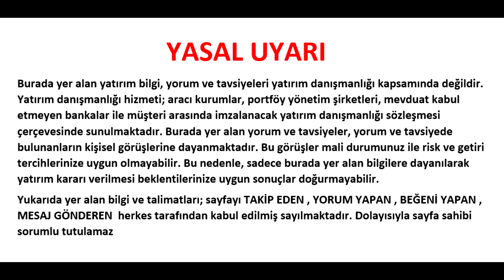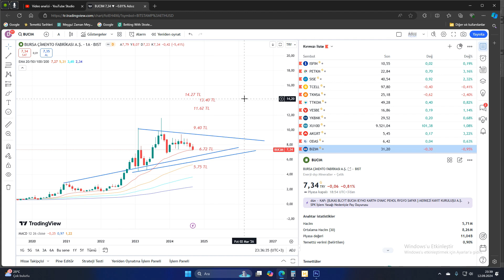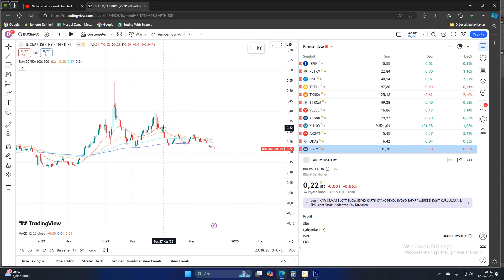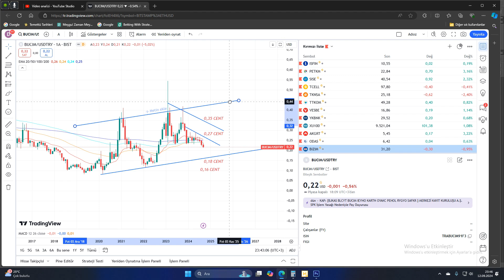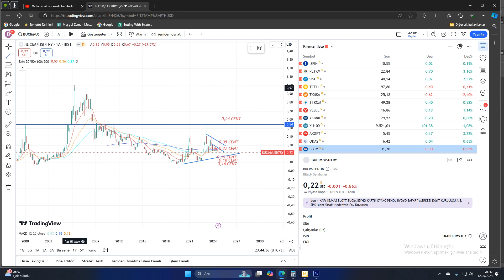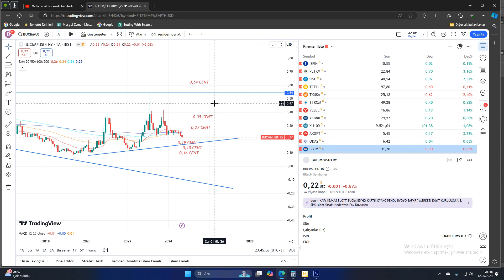BUCIM ANALİZİ BURSA ÇİMENTO TEKNİK ANALİZ VE YORUMU BUCIM HİSSE ANALİZ VE YORUMLARI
Merhaba
Bu videomuzda bist 100 yani borsa istanbul hisse anallizi yapıyoruz. Bugünkü hisse analizi BUCIM kodlu BURSA ÇİMENTO hissesi olacak.